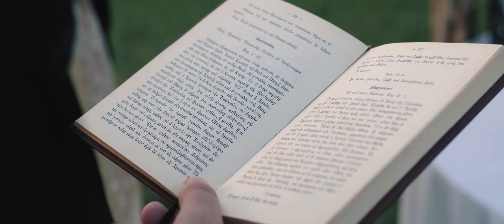Σούνιο Wedding Clip Σωτήρης & Μάνια